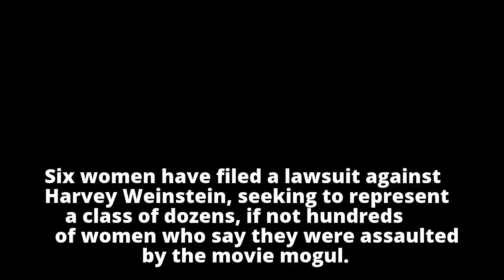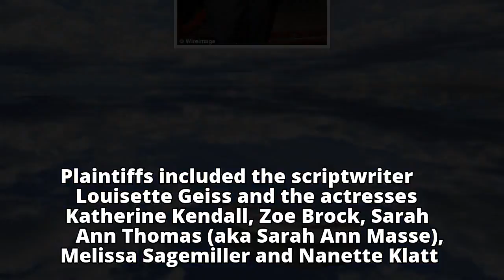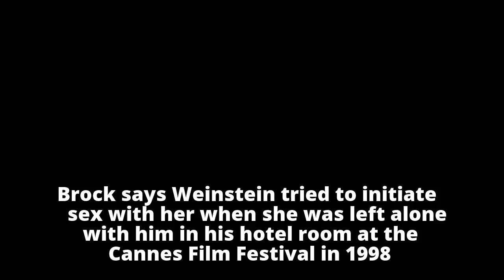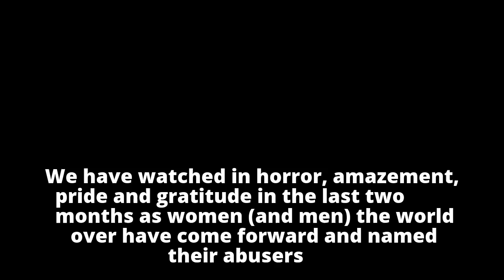Six women sue Harvey Weinstein and top Weinstein Company executives - including Knicks owner James D